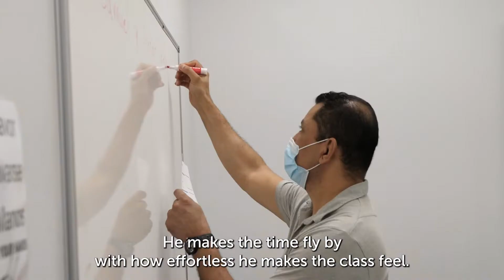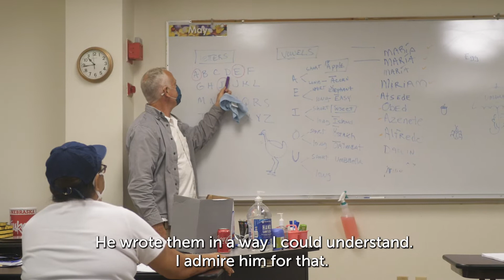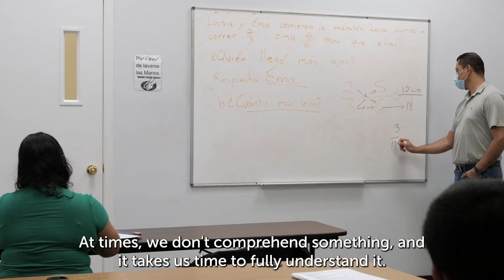A Teacher's Impact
Students share their experiences about the Adult Education classes they took this year. Some Adult Education classes include ESL, GED, Literacy, and Computer skills. Check out this video to learn more about these different educational initiatives!